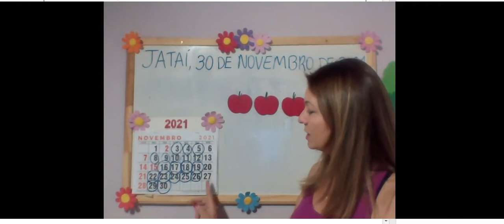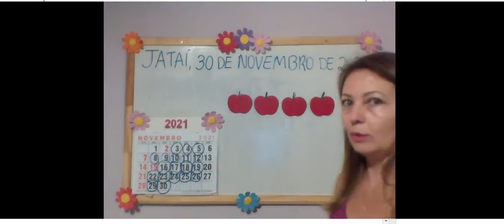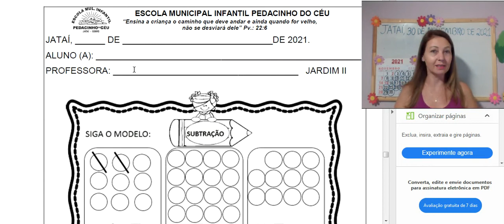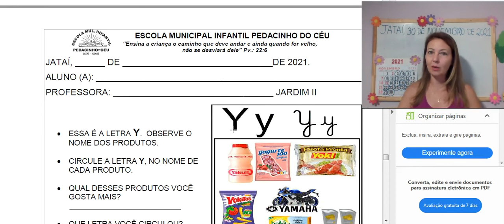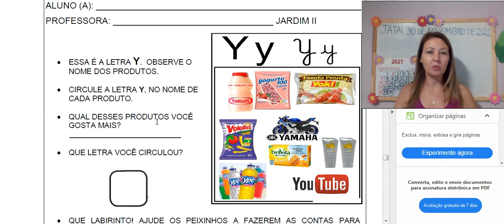30 Nov - Jardim II - Profª. Meirivan